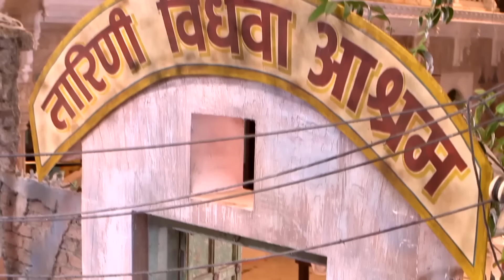La veuve blanche - Episode 06 - Série en français